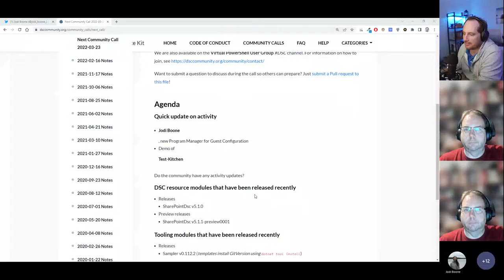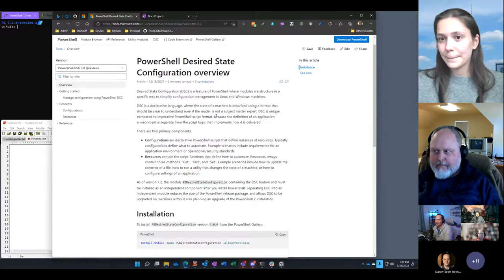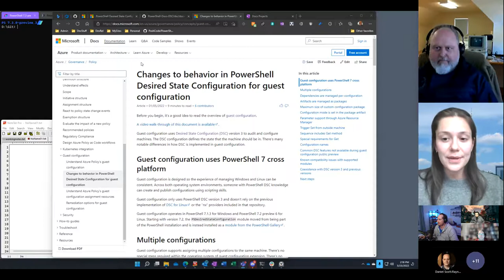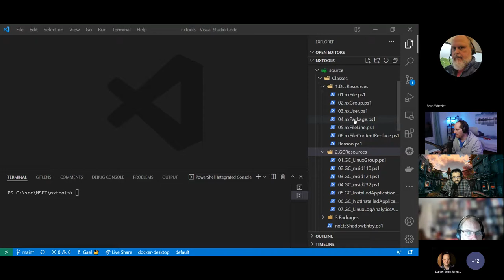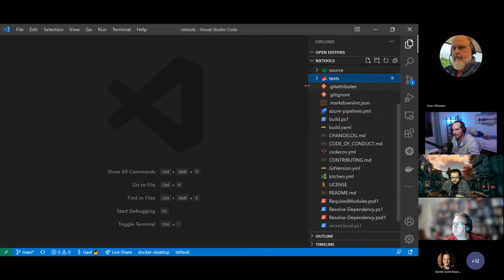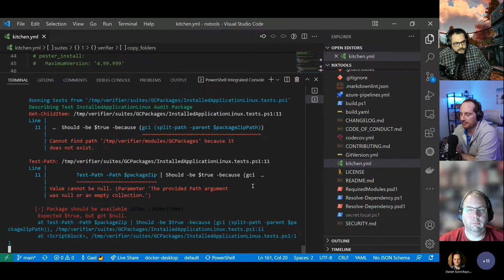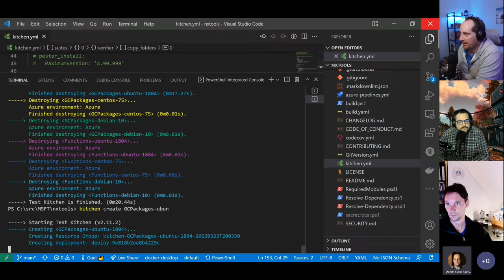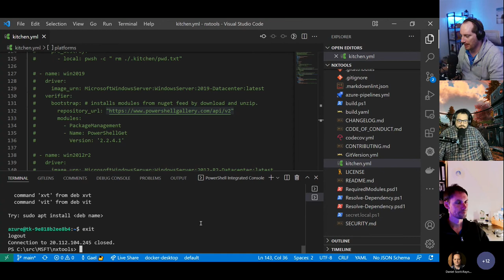DSC Community Call - March 2022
DSC Community update, Introducing the new Azure Guest Configuration PM, Jodi Boone (@jodi_boone_) and Gael Colas (@gaelcolas) covers Test Kitchen.